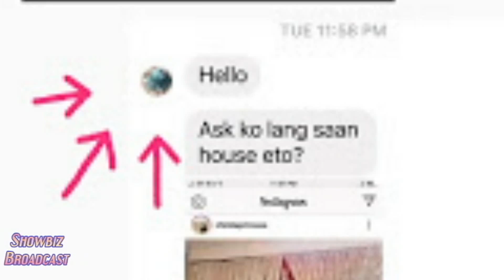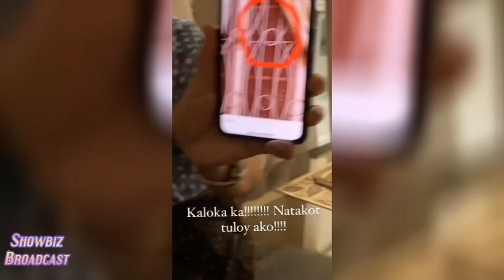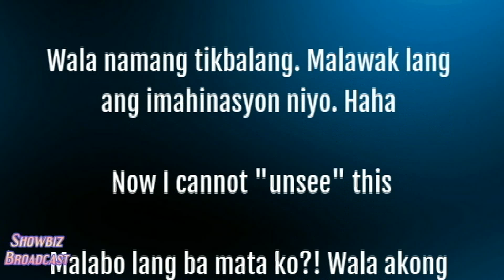Nakakatakot! TIKBALANG Sumama kay Kim Chiu NAHAGIP ng Kanyang CAMERA!!!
Narito ang nakapangingilabot na paranormal siting ng isang taong may third eye at nang ate ni Kim Chiu na nagpatindig sa balahibo ng lahat ng nakakita at nakabasa.